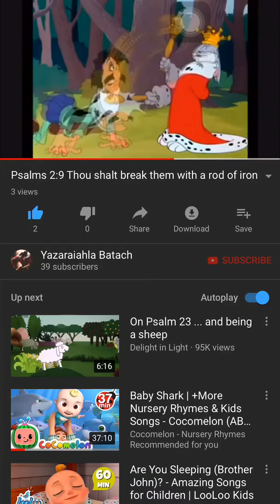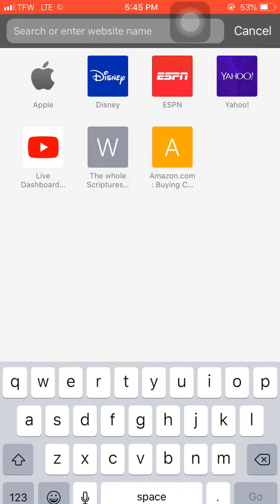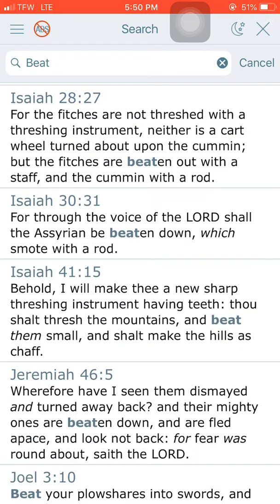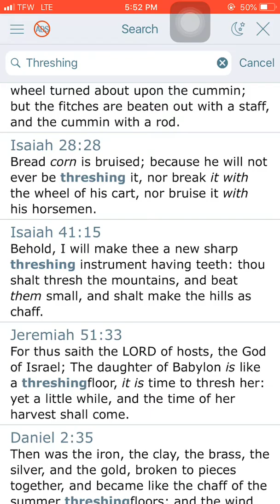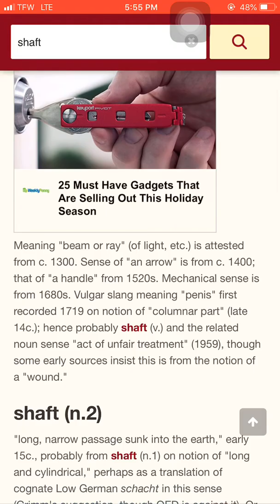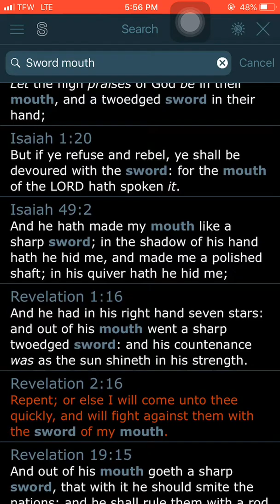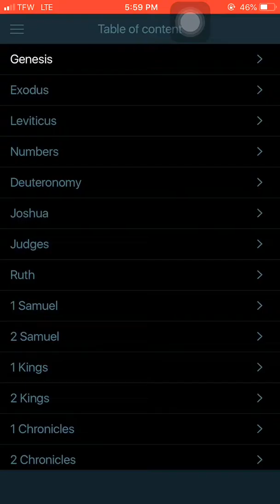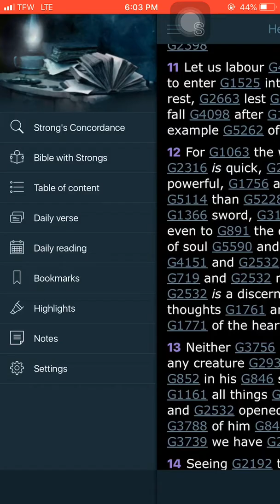RECOMPENCE: You Heathen Nations Will Be Beat Severely!